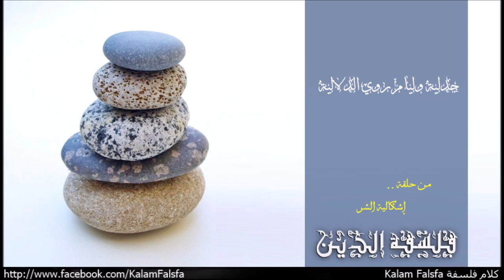جدلية وليام روي الدلالية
من حلقة إشكالية الشر
EP41: The Problem of Evil

"فى عدة صورة من الجدلية الدلالية للشر تم طرحها فى السنوات الاخيرة، لكننا هنركز على احد أشهر واكثر صور الجدلية تأثيرا فى العقود الاخيرة، الصورة اللى قدمها فيلسوف الدين الامريكى ويليام روي William Rowe اللى قدمها للمرة الاولى فى كتابة المهم “فلسفة الدين: مقدمة Philosophy of Religion: An Introduction” نشرة سنة 1978، لكن من المهم اننا نشير لان روي طور الجدلية الدلالية مع الوقت وقدم عدة اطروحات منها سنة 1986، 1988، 1991، و 1995 منذ لحظة طرحها فى كتابة لأصلاح بعض المشاكل اللى ظهرت فى الجدلية من خلال نقدها! قبل ما يهجر الطرح الاول للنظرية بالكامل ويقدم طرح جديد سنة 1996 فى ورقتة البحثية “الجدلية الدلالية للشر: نظرية ثانية The Evidential Argument from Evil: A Second Look”. على اى حال فى طرحة الاول روي أعتقد ان من الافضل التركيز على نوع واحد من الشر موجود فى عالمنا، وأختار لجدليتة “معاناة البشر والحيوان الشديدة” اللى بتحدث بشكل يومى، دى حالة واضحة جدا من الشر، بالتحديد حالة من الشر الجوهرى intrinsic evil اى انها سيئة بما فيها لنفسها، حتى وان قادت لوضع او حالة خير فى نهاية الامر."

Music Credit
Naseer Shamma – Happened at All: Amiriyaa